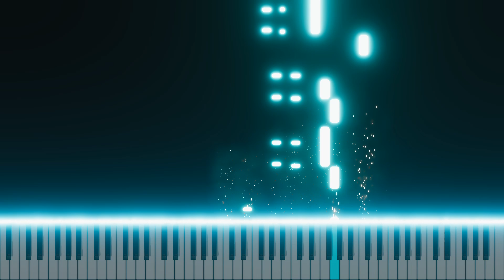Waltz, Op 39 No 13, by Dmitri Kabalevsky